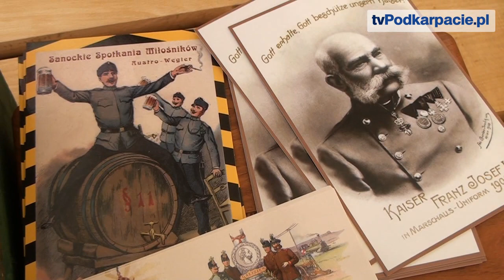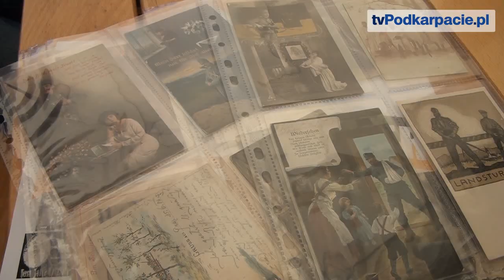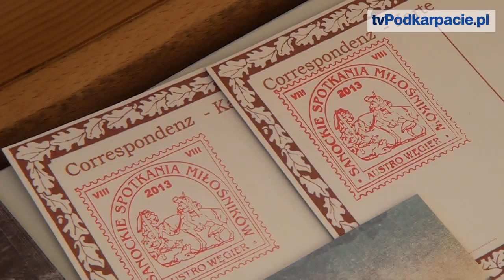Miłośnicy Austrio-Węgier: To co robimy przybliża historię (FILM)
SANOK / PODKARPACIE. Już po raz ósmy miłośnicy Austro-Węgier spotkali się w Sanoku, aby przybliżyć historię i wydarzenia okresu Polski pod zaborami. Jednym ze sztandarowych punktów spotkań jest giełda pamiątek i pocztówek z tego okresu. Co mogliśmy zobaczyć podczas tegorocznej odsłony giełdy?